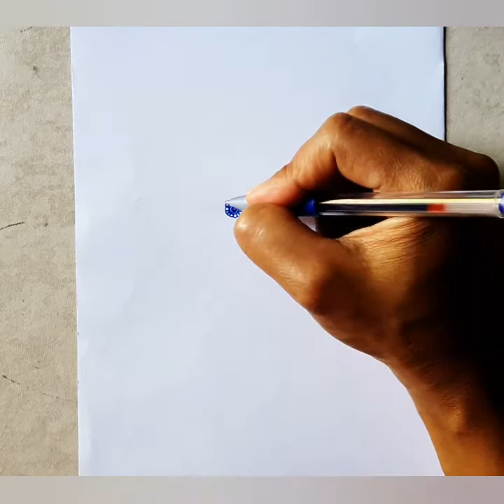วาดภาพลายเส้น (doodle art)สวยๆแบบง่ายๆ|koyrujira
Doodle Art เปิดกว้างสำหรับทุกจินตการค่ะ อาจจะเริ่มมีตั้งแต่มนุษย์สามารถจับกิ่งไม้วาดภาพได้ ที่เห็นบ่อยๆ  Doodle Art ใช้วาดเพื่อฆ่าเวลา ขอแค่มีปากกากับกระดาษเท่านั้นก็วาดได้ละ เป็นการวาดตามจินตนาการบ้าง นำเส้นต่างๆมารวมกันจนกลายเป็นผลงานออกมาให้เราได้เห็นว่าไม่ว่าจะเป็นเส้นเล็กๆ จุดเล็กๆ เมื่อมาเรียงร้อยต่อกันก็อาจจะกลายเป็นภาพที่เล่าเรื่องราวต่างๆออกมาตามจินตนาการได้อย่างดีเลยทีเดียว ช่วยทำให้เราสร้างสรรค์ผลงาน ได้ผ่อนคลายความตึงเครียดต่างๆได้ดีทีเดียวค่ะ